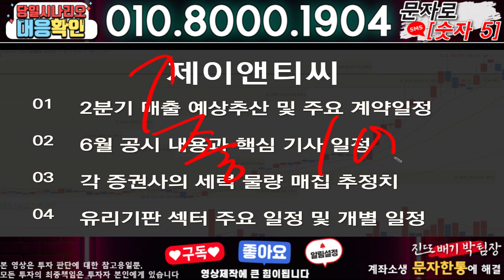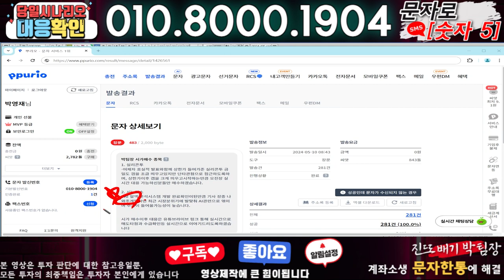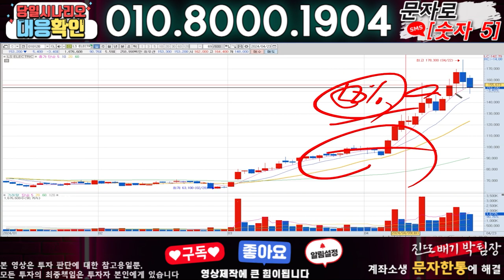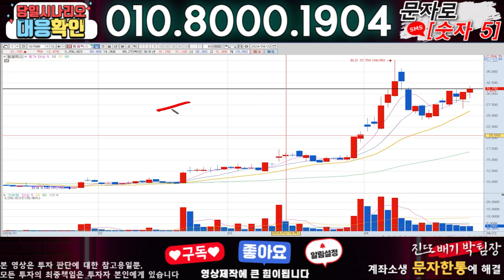제이앤티씨 ) 3분전 기습속보-공식입장발표!! 무슨일인가?